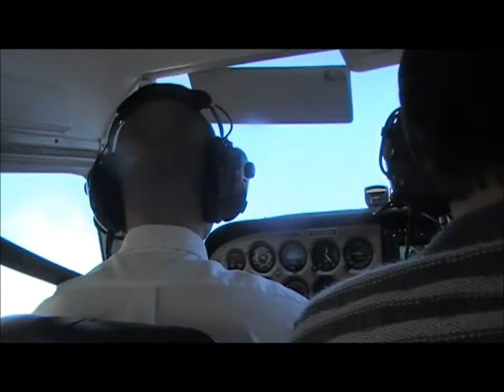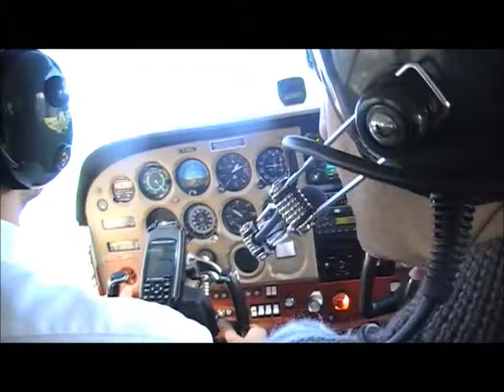2008 csk3 takeoff runway 29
Oasis du Gouin fishing trip